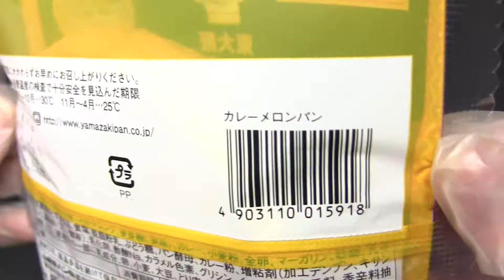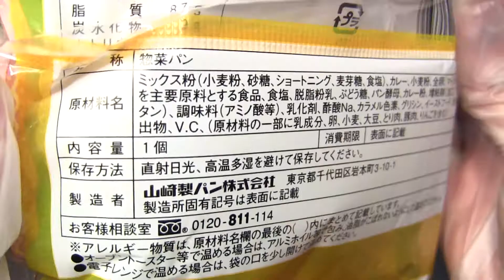ヤマザキ カレーメロンパン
山崎製パンの「カレーメロンパン」です。東大阪カレーパン会とのコラボ商品です。